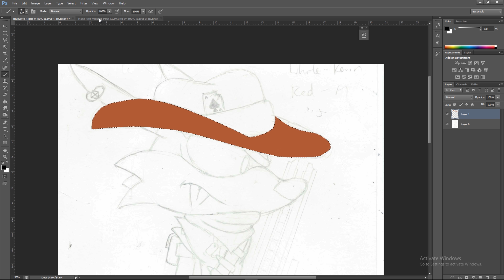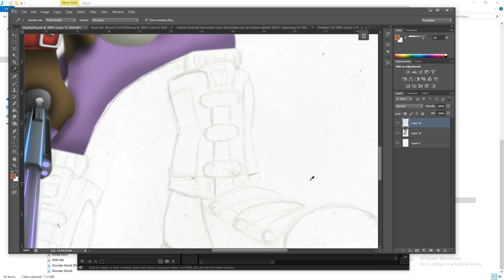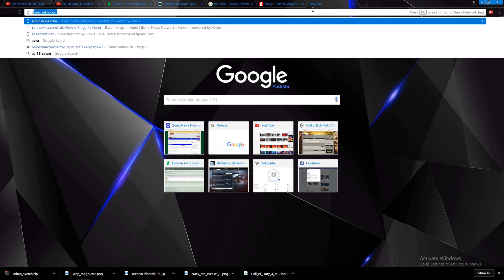Archie Sonic: Nack the Weasel - From Pencil to Color